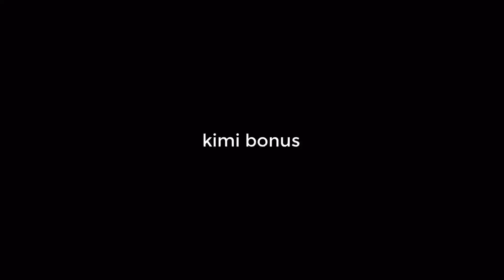manabe annoying yuki for 2 minutes straight (dub)